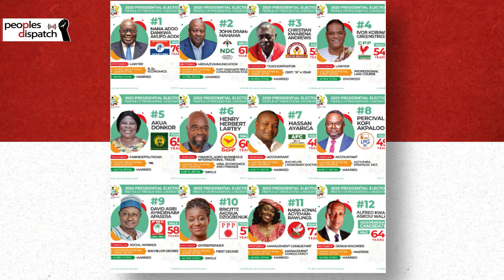Amid Political Chaos, People's Issues Take a Backseat in Ghana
Kwesi Pratt Jnr. of Pan African Television talks about the political
uncertainty in Ghana following the elections of December 7. He talks
about how the process revealed the extent of polarization, how
people's issues are being ignored in the discussion about the process,
and the nature of the economic crisis facing Ghana. He also talks
about the way forward for progressive movements